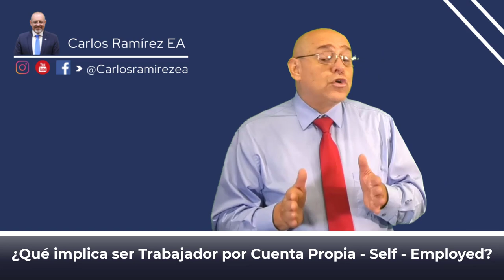¿Cómo ser un EMPLEADO por CUENTA PROPIA - SELF EMPLOYED ¡SEA SU PROPIO JEFE! | Impuestos en EE.UU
Aprenda a como RECIBIR Créditos MÁS GRANDES para 2022 | 7 Reglas Importantes de Cumplir para obtener un Crédito IMPORTANTE por su Trabajo
¿Usted califica para recibirlo? ¿Ganará más 👉Si tiene 1, 2, 3 o más hijos?

🟢 Si usted está leyendo ésto, significa que usted pertenece a ese 1% de las personas, saquele el mayor provecho al aprendizaje recibido aquí HASTA EL FINAL, déjeme un comentario con este emoji 💵 y así sabré que he cumplido con mi labor al contribuir con información de valor a la personas Adecuadas como usted.

MI PÁGINA OFICIAL - CARLOS RAMIREZ EN FACEBOOK